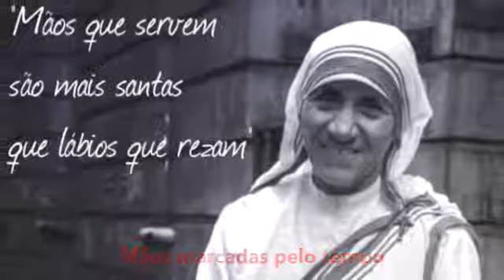Madre Teresa Calcutá - Mãos de luz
A bondade é uma linda virtude que devemos exercitar por onde passarmos, ser bondoso é promover no próximo o afago, o carinho, a gentileza e o amor.

Um exemplo de bondade pode ser mais valioso que qualquer bem material, porque para sermos bondosos não dependemos de quanto estamos carregando no bolso, mas sim o quanto de amor temos dentro do nosso coração.

Lembramos que gentileza gera gentileza e amor gera amor.

Devemos diariamente utilizar a bondade por onde passarmos, pois desta forma vamos criando uma energia positiva entre todos os irmãos que vamos encontrando pelo caminho, e não devemos nos preocupar com os irmãos que ainda não agem com bondade, mas devemos sim, dar o exemplo sempre..